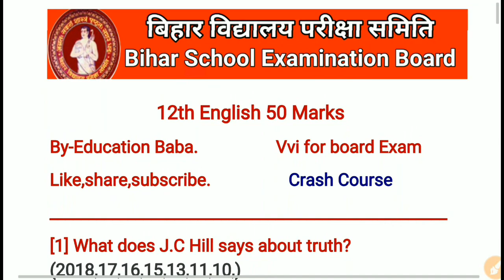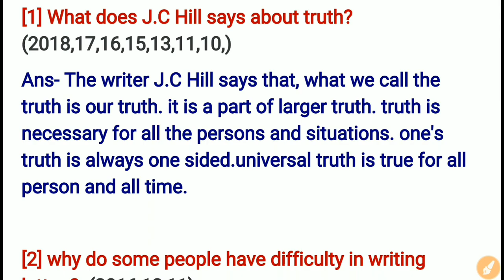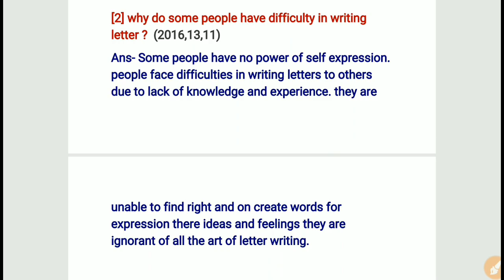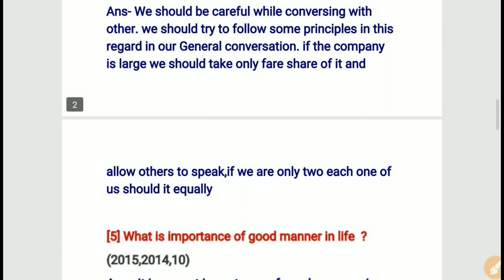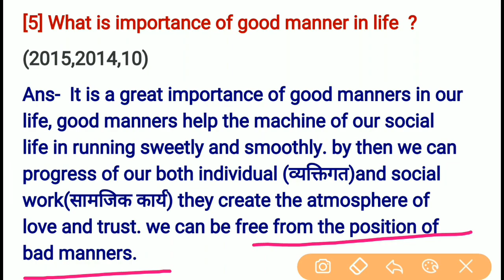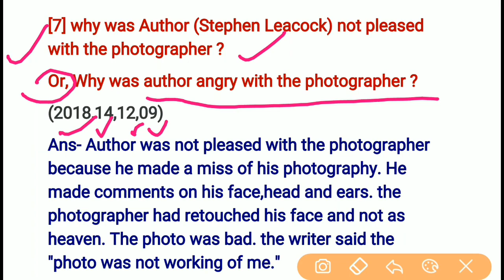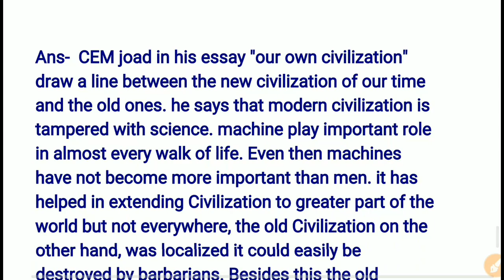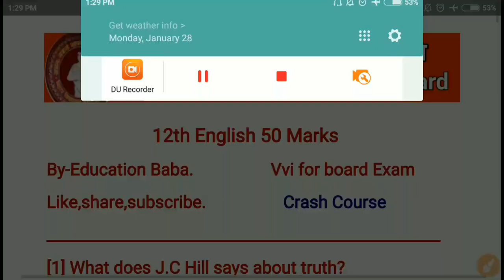English 50 marks 12th Crash Course 1 || English bihar board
English 50 marks 12th Crash Course 1

(कोई भी जानकारी के लिए instagram पे मैसेज करें)

12th english 50 marks Bseb
Bseb english50
Bihar board english 50
50 englishimportant questions
class 12 Bseb
English 50 Bseb 12th
12th english
12th english important questions 2020
12th english important questions 2019
Crash course Bseb
Crase course by education baba
50 ka angreji
12th english science
12th english art
12th english commerce
12th chemistry important questions
12th physics important questions
12th biology important questions
12th history important questions
12th social science important questions
12th geography important questions
12th english questions
12th account important questions
12th EPs important questions
12th english 50 marks
English 100 marka class 12
100 marks english
मंगर class 12 magar
Gaura गौरा 12 bseb
पंच परमेश्वर 12th
कविवर रविंद्रनाथ ठाकुर bseb 12th
ठिठुरता हुआ गणतंत्र bseb 12th
गद्य खंड बिहार बोर्ड 12
पद्य खंड बिहार बोर्ड 12
Bihar board chemistry
Bihar board history
Bihar board geography
Bihar board exam 2019 Bseb
Bseb board exam 2019
BIHAR BOARD EXAM 2020
BSEB